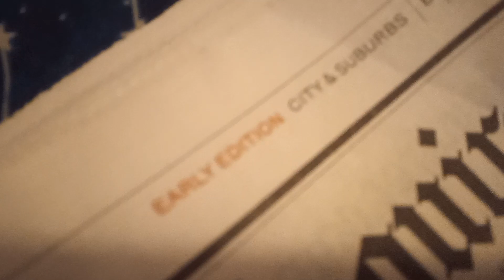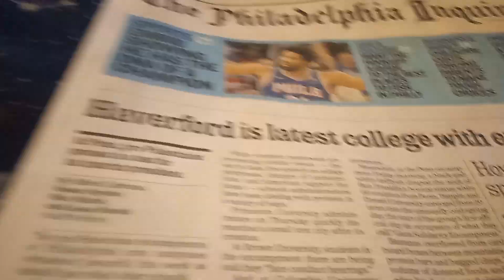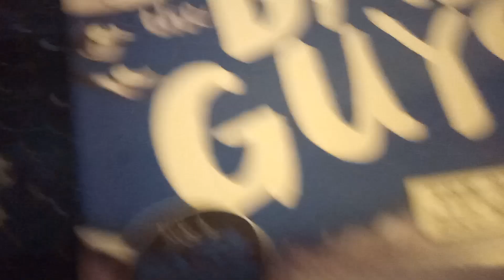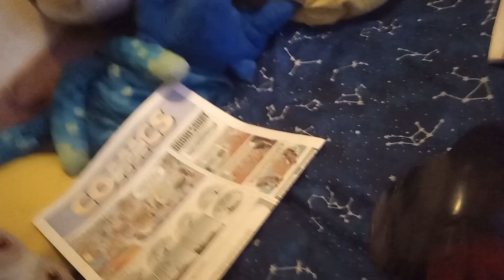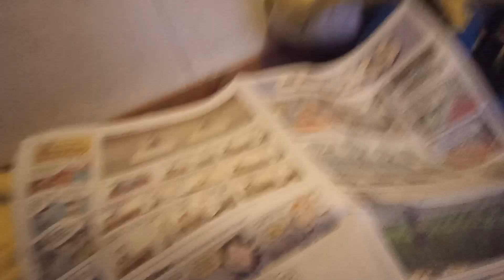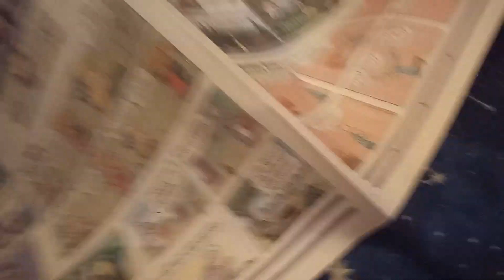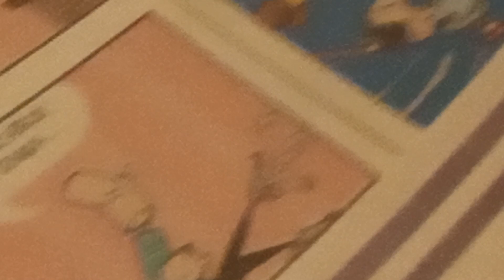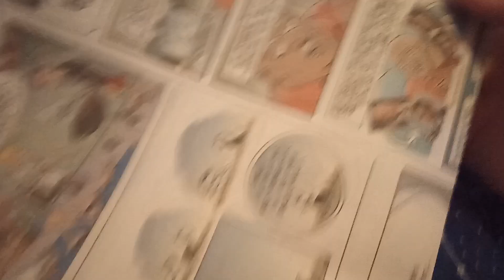SML Parody: Brooklyn Guy's BOYS NIGHT OUT GONE WRONG!